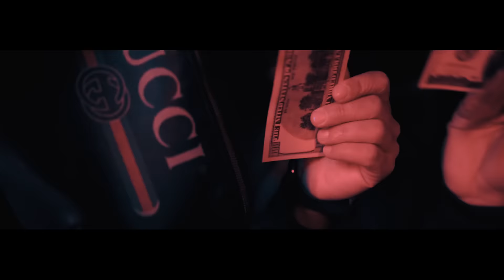Igor Buzov & Loš Sin & Cunami - Noći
Muzika: Igor Buzov, Losh Sin i Cunami
Tekst: Igor Buzov, Losh Sin i Cunami
Aranzman: RimDa
Mix/Master - Buba Corelli i Jala Brat
Video by - Tribe
Režija - Danijel Buzov
Editing - Post Production & VFX: Sanel Bulut / Minex
AD - Faris Kruscica
Camera Operator - Faris Kruscica
Light: K-Light
Behind the scenes: Rijad Ikanovic i Ervin Golubovic

Music Production:
® IMPERIA